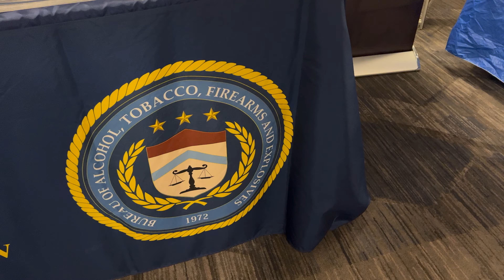WIFLE Career Fair: ATF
FEDagent Editor Natalia Castro discusses job opportunities at ATF during the Women in Federal Law Enforcement 2022 Annual Leadership Training.